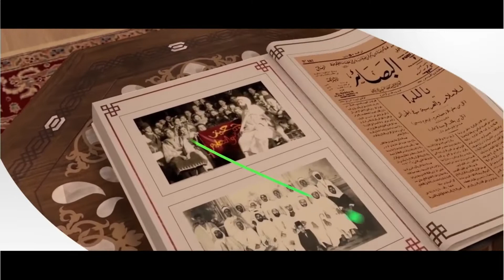HI World HACHihab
تلاوة هادئة لإبنة الجمعية .. أمينة